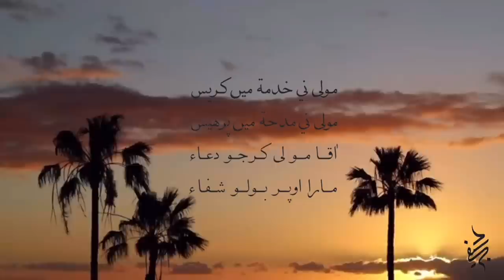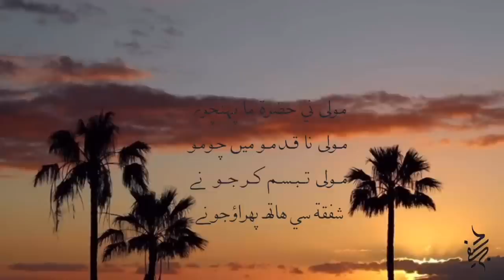Moula Moula Karjo Ne | Soothing Lullaby Nazm | 15 Minute Audio + Lyrics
Iltimas ul Dua from Saifee Studios Houston.